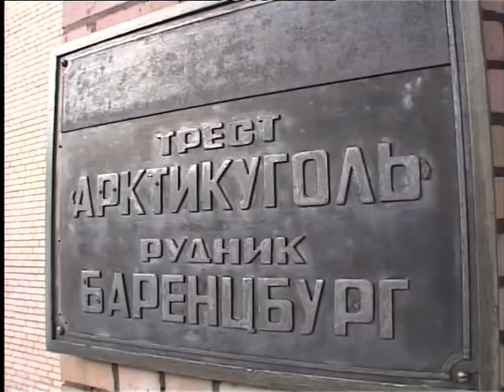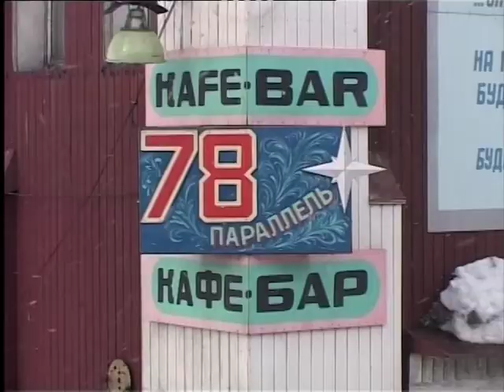الجزيرة في القطب الشمالي/ التقرير7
ضمن سلسلة التقارير التي أعدها عمرو عبد الحميد من المنطقة القطبية الشمالية يتناول هذا التقرير الحياة في قرية نرويجية سكانها من مواطني الإتحاد السوفيتي السابق، يعملون في منجم للفحم ويعيشون وفق نمط سوفيتي خالص !